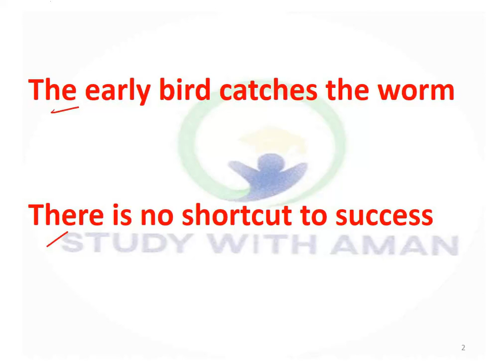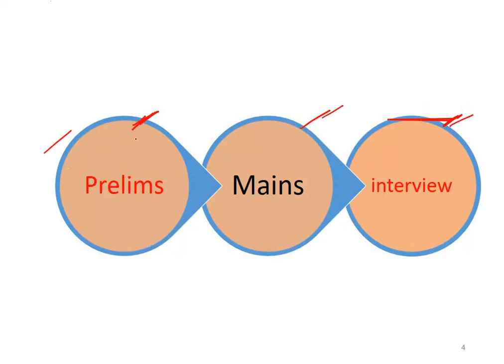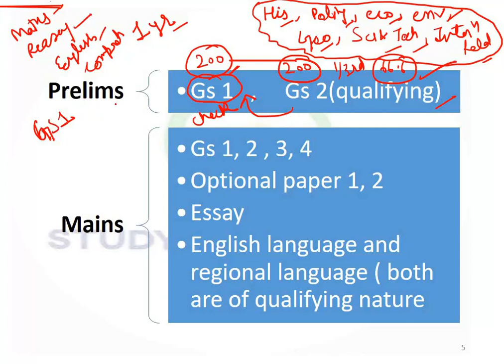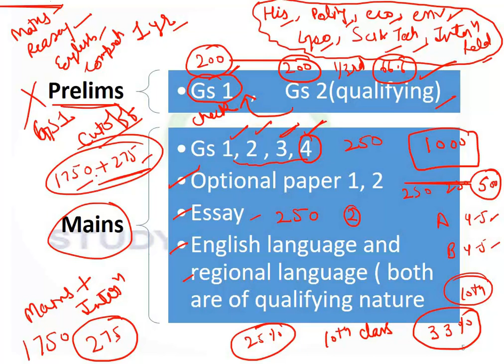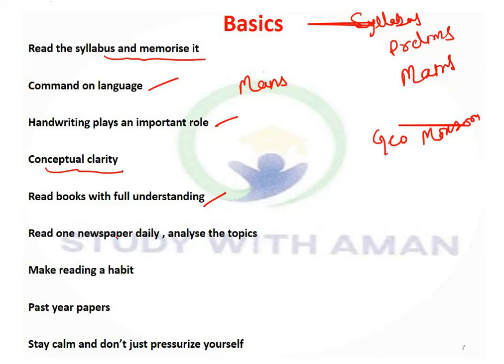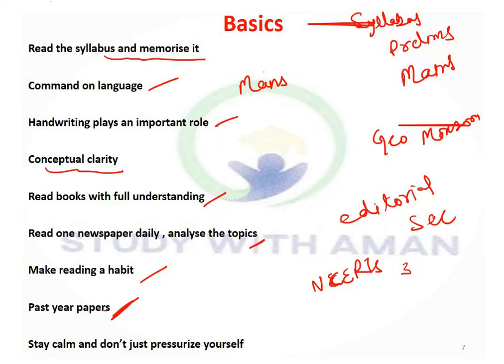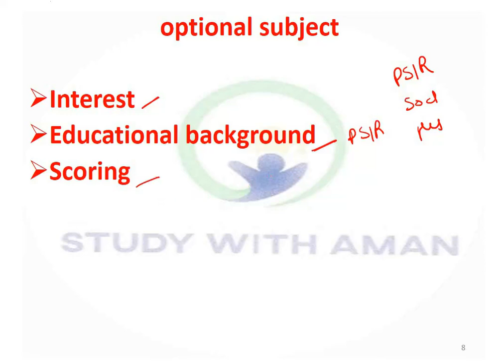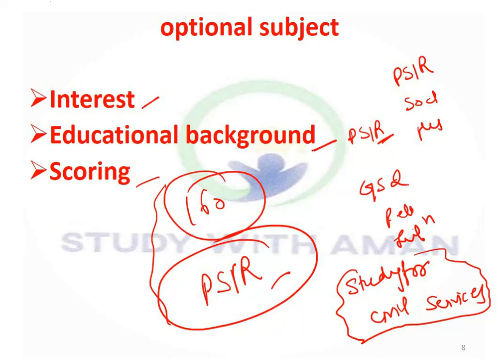studywithaman how to start UPSC/IAS preparation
A compete guide for beginners